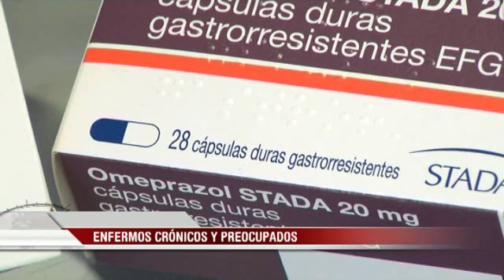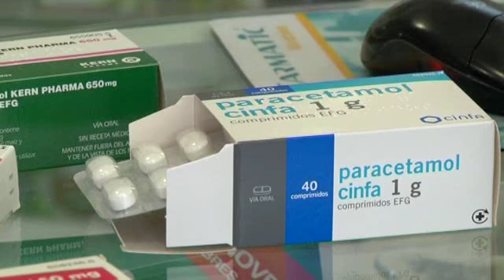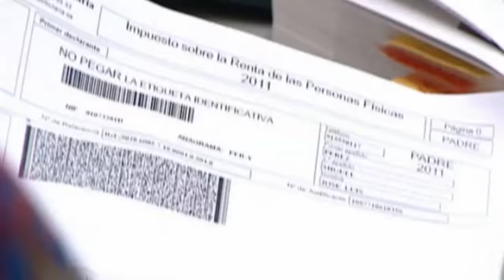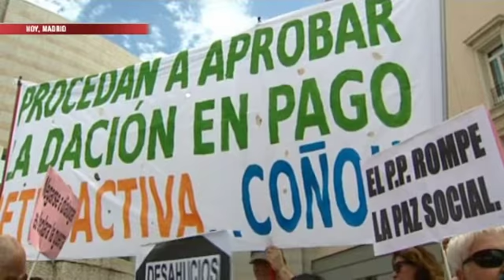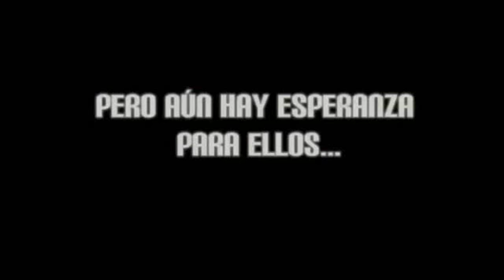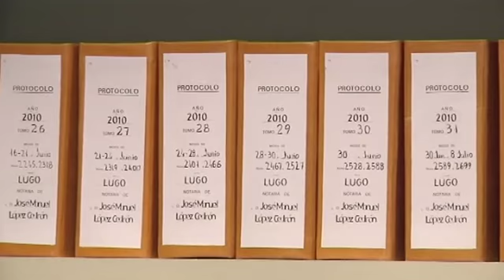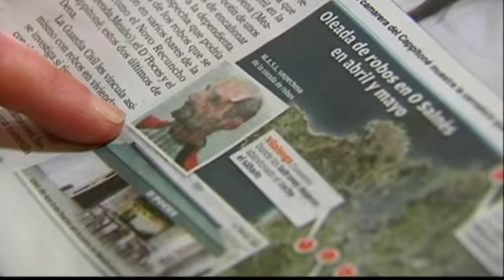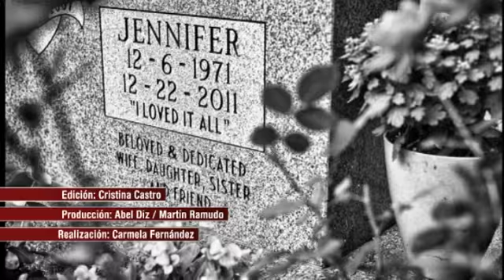Informativos V Televisión 21:00h (08/05/13)